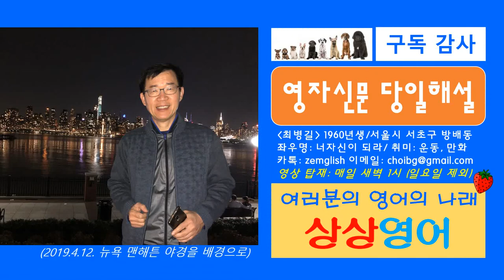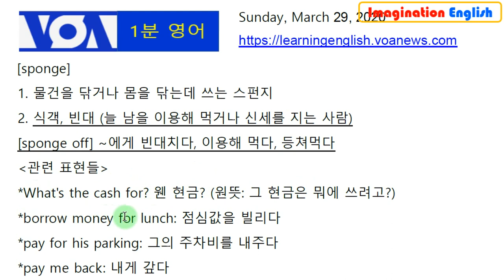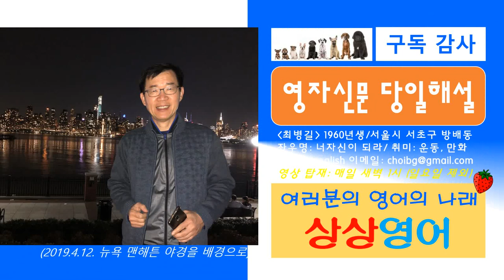[VOA 1분 영어표현 동영상] 2020.3.29 (일) sponge off: 다른 사람의 돈을 쪽쪽 빨다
[주요 표현들]
*soak up liquids 액체를 빨아들이다
*What's the cash for? 웬 현금? (원뜻: 그 현금은 뭐에 쓰려고?)
*borrow money for lunch: 점심값을 빌리다
*pay for his parking: 그의 주차비를 내주다
*pay me back: 내게 갚다
*take advantage of: 이용해 먹다

1. 경력

2. 저서 (책표지에 지은이로 실림)